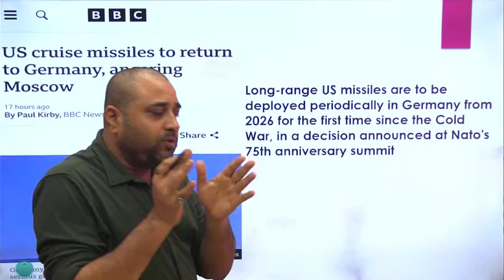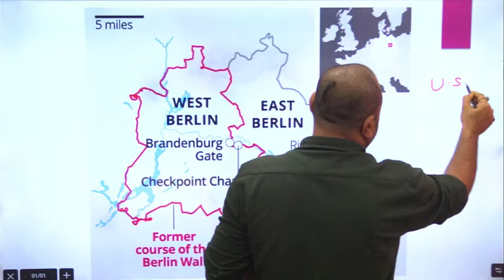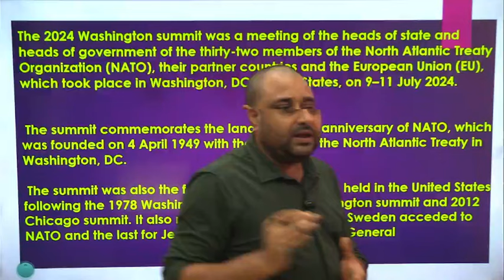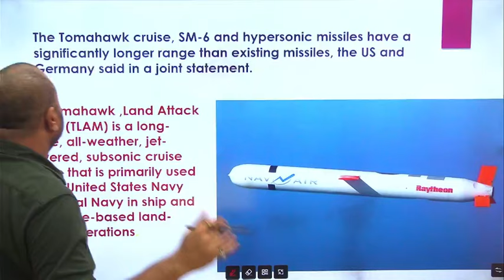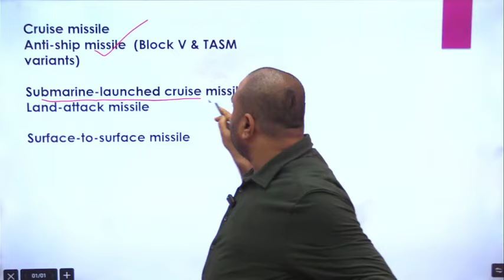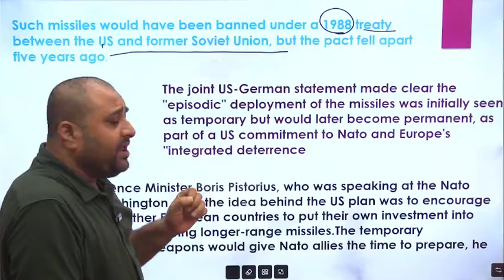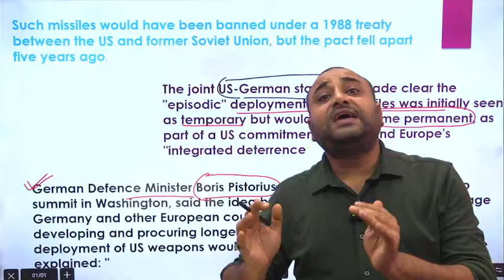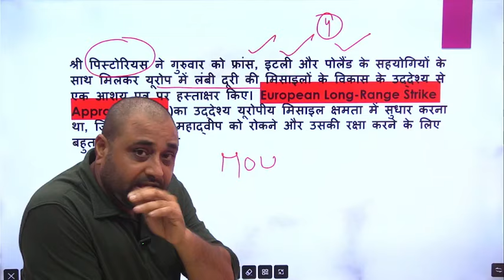36साल बाद जर्मनी में मिसाइल तैनात करेगा अमेरिका रूस को सीधी टक्कर देने की तैयारी|NATO Meeting| Elsa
36साल बाद जर्मनी में मिसाइल तैनात करेगा अमेरिका रूस को सीधी टक्कर देने की तैयारी|NATO Meeting| Elsa
ukraine nato natomeeting2024 elsa France, Germany, Italy, Poland agree to jointly develop long-range cruise missile#projectelsa